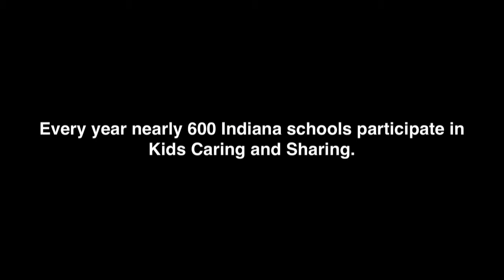Mount Comfort Elementary Walkathon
Riley parent and principal Phil Davis was so inspired by his personal experience with Riley Hospital that he encouraged his students at Mount Comfort Elementary Walkathon to learn about giving by raising funds for Riley. More than 600 schools across Indiana participate in Kids Caring and Sharing for Riley Hospital each year. For more information on the program and how your school can get involved